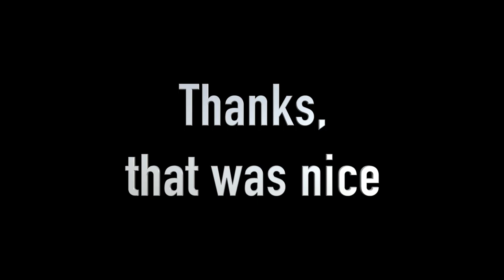Short Playlist - quick break for tired day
"Close your eye a little bit and recharge"
All footages are free to use, provided by Pixabay.

Tracklist:

00:00 System Intrusion (Cyberpunk 2077 & Mass Effect Inspired Space Music) Soundtrack

07:51 MΔVIS - Opaque Cyberpunk

11:12 ♫ SAD GUITAR - (by Aries4Rce) Free Instrumental Beat [Backing Track] Emotional Melody | Music 2013